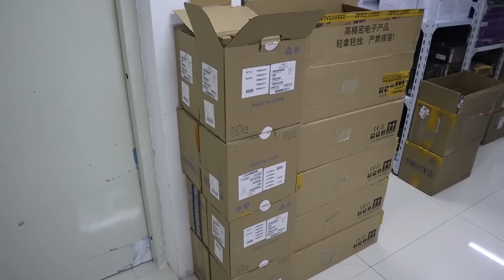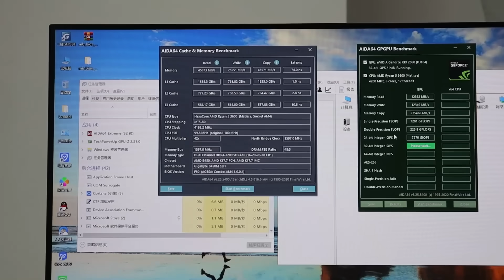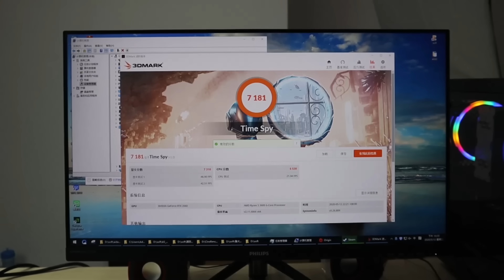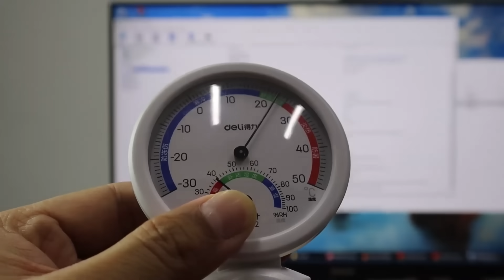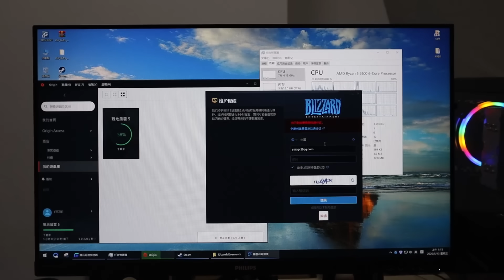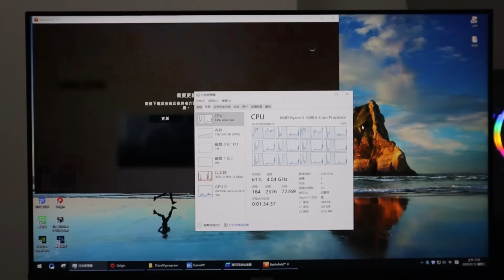五千元档DIY主机开车方案，R5-3600 / RTX2060，彻底的性价比思路